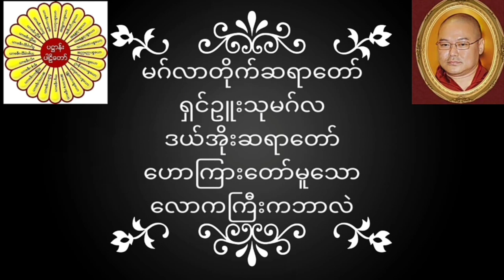မဂ်လာတိုက်ဆရာတော် ရှင်ဥူးသုမဂ်လ(ဒယ်အိုးဆရာတော်) ဟောကြားတော်မူသော လောကကြီးကဘာလဲ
မဂ်လာတိုက်ဆရာတော် ရှင်ဥူးသုမဂ်လ(ဒယ်အိုးဆရာတော်) ဟောကြားတော်မူသောလောကကြီးကဘာလဲ တရားတော်